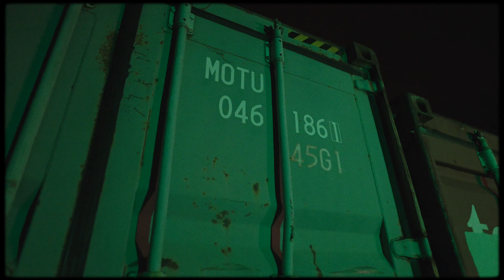BOTANIKKER - MEISTER YODA ► Prod. J.DUTT & ZINATRA (Official Video)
Believe Music (im Auftrag von Goldbreuler Records); LatinAutor - Warner Chappell, UNIAO BRASILEIRA DE EDITORAS DE MUSICA - UBEM, LatinAutorPerf, LatinAutor, ООО С.Б.А. Мьюзик Паблишинг/S.B.A.Music Publishing LTD, Warner Chappell und 2 musikalische Verwertungsgesellschaften